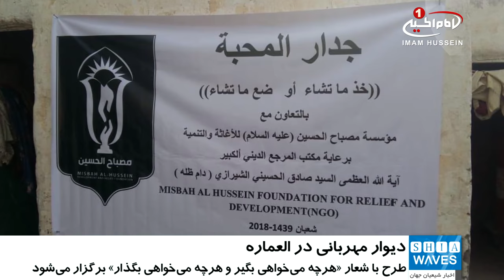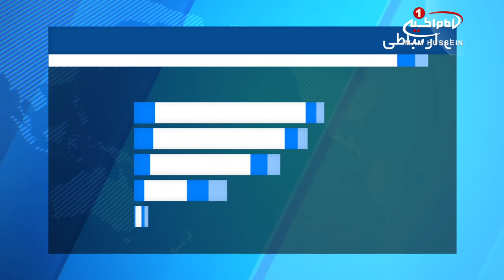اجراي طرح «ديوار مهرباني» فعاليت جديد موسسه «مصباح الحسين عليه السلام» در شهر «العماره» عراق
به مناسبت حلول ماه مبارک رمضان، موسسه فرهنگی ـ خیریه «مصباح الحسین علیه السلام» طرح «دیوار مهربانی» با شعار: (هرچه می خواهی بگیر، و هرچه می خواهی بگذار) را ؛ به منظور کمک به فقرا و نیازمندان، در شهر «العماره» عراق، به اجرا درآورد.

به گزارش شیعه ویوز و به گفته‌ی مسئولین این موسسه، هدف از این عمل انسان دوستانه، کاهش سختی و مشقت روزگار بر نیازمندان جامعه، و سهیم شدن در شادی و غم، و ارتباط دائم با این قشر مظلوم، و تقدیم انواع خدمات به آن‌هاست.

قرار است این طرح خیرخواهانه توسط موسسه فرهنگی ـ خیریه مصباح الحسین علیه السلام، در سایر استان‌های عراق نیز اجرا شود.

شایان ذکر است، موسسه_مصباح_الحسین علیه السلام، با حمایت و پشتیبانی مرجعیت شیعه آیت_الله_العظمی_شیرازی (مدظله)، و اجازه رسمی معظم له، حقوق شرعی را دریافت و آن را در امور خیریه مانند کمک به ایتام و فقرا، ایجاد فرصت‌های درسی و زمینه‌های شغلی برای نیازمندان، و انجام انواع خدمات اجتماعی، به کار می‌گیرد.